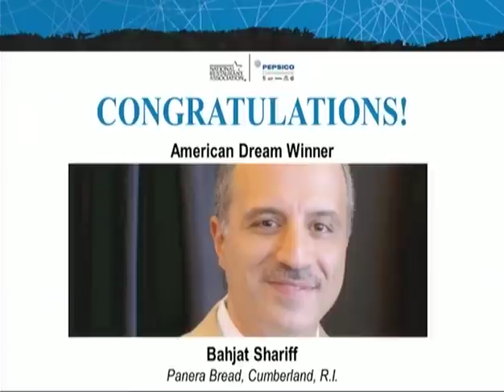Acceptance Speech: Bahjat Shariff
The National Restaurant Association's Faces of Diversity awards program celebrates restaurants and industry professionals who contribute to and embrace the diversity that makes the restaurant industry so successful. Meet Bahjat Shariff, Senior Vice President of Operations and Operating Partner for Panera Bread/Howley Bread Group in Cumberland, R.I. - winner of the 2012 Faces of Diversity American Dream Award.